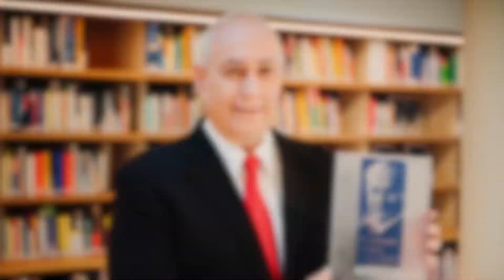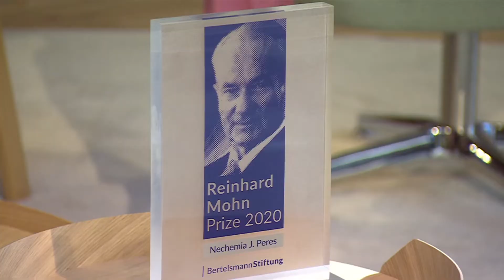Reinhard Mohn Preis 2020 – Impressionen der Preisverleihung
Impressionen von der Verleihung des Reinhard Mohn Preises 2020 zum Thema "Innovationskraft stärken. Potenziale erschließen" im Oktober 2021 in Gütersloh: Preisträger Nechemia (Chemi) J. Peres, Vorsitzender des Peres Center for Peace and Innovation, nimmt die mit 200.000 Euro dotierte Auszeichnung aus den Händen von Liz Mohn, Stifterin und Ehrenmitglied des Kuratoriums der Bertelsmann Stiftung, entgegen. Mit dem Preis würdigen wir den Unternehmer Peres für sein herausragendes Engagement für Innovationsförderung, das gleichermaßen im Dienst von Wirtschaft und Gesellschaft steht. Wegen der Corona-Pandemie wurde der Preis erst 2021 vergeben.

Projekt „Innovationskraft stärken. Potenziale erschließen"